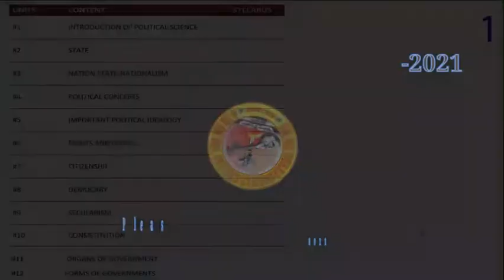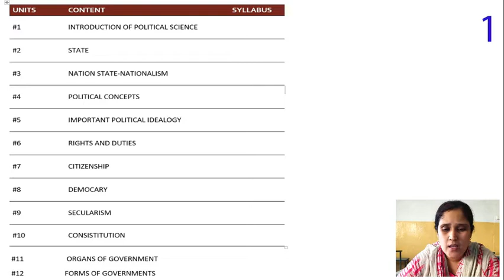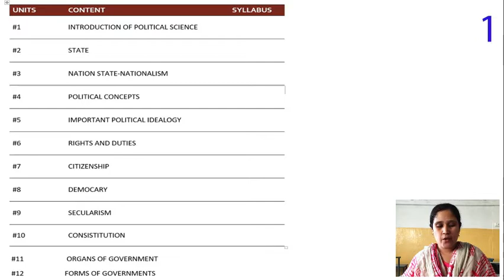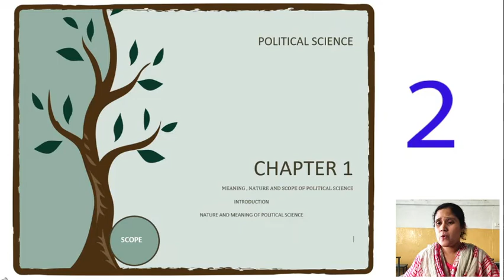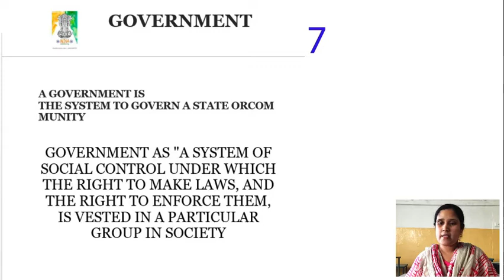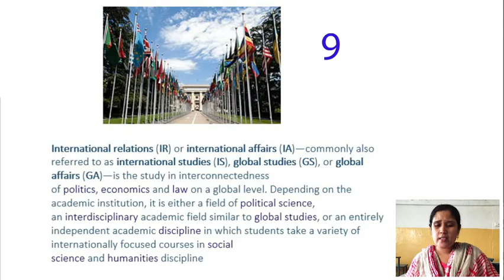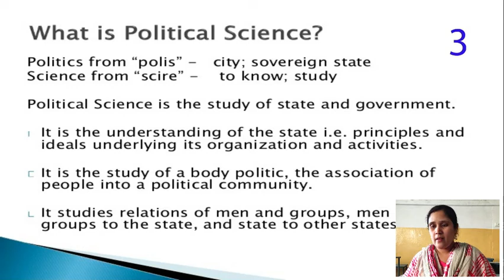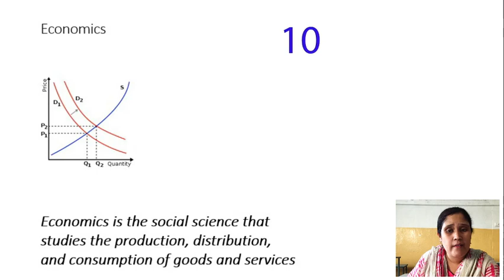SSVB Inter 1st year Civics Class (Introduction to Political Science's) By Asra Anjum